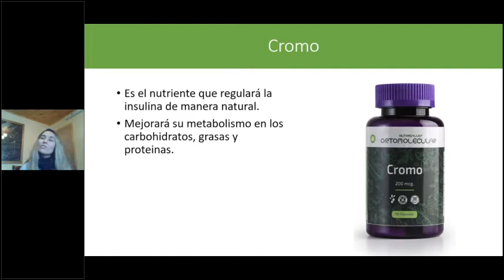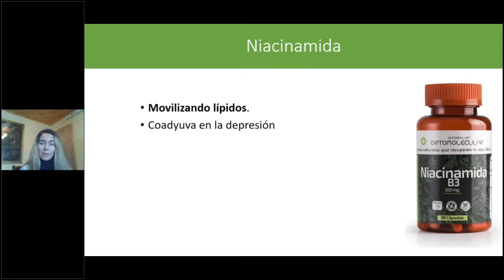Obesidad OrtoFit Diana Tapia